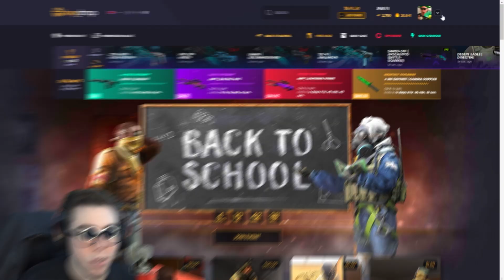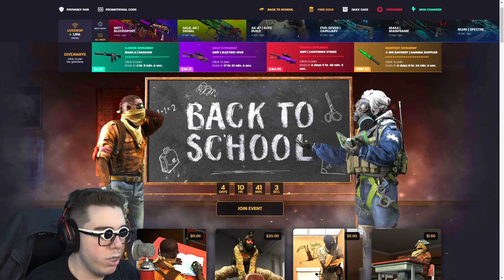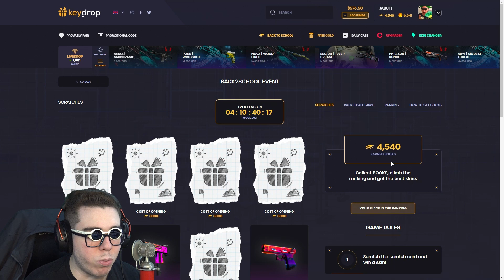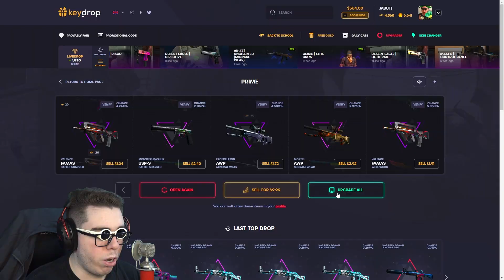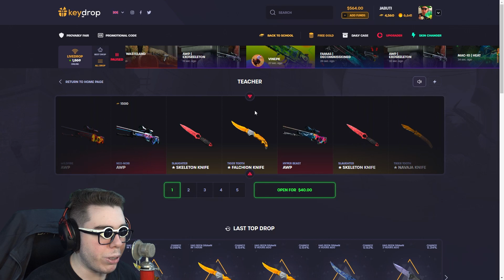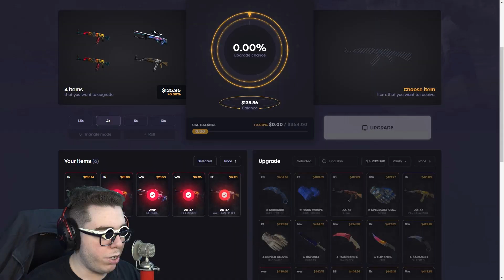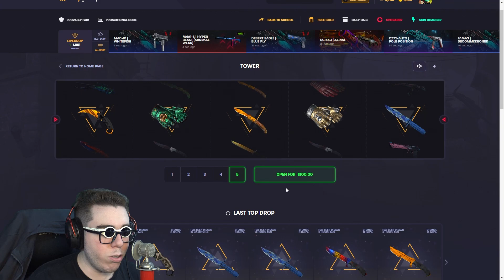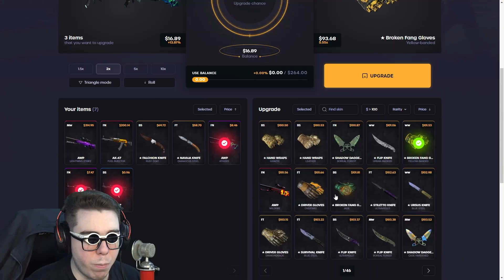FINALMENTE GANHEI UMA LUVA TOP NA CAIXA 🙏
🔥Key-Drop - Use o código "JABUTI" (Em Caps lock) pra abrir uma caixa!